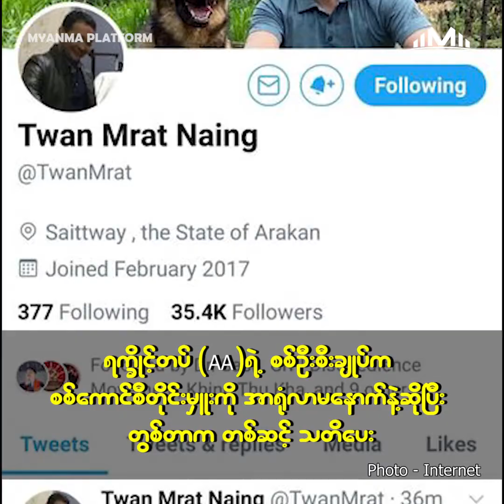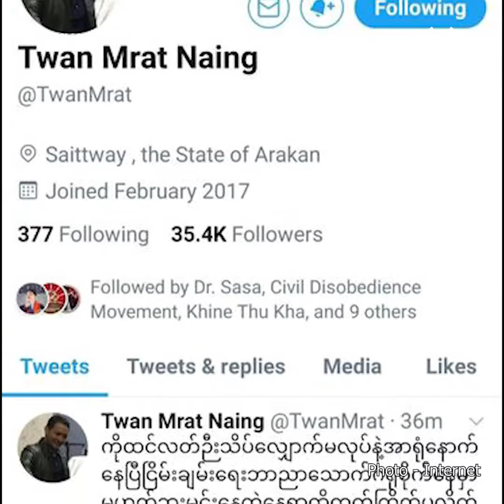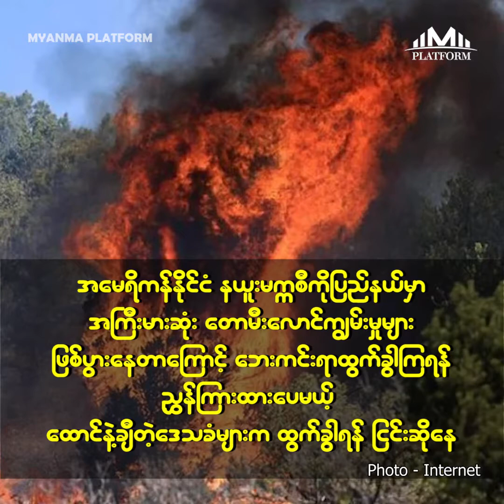မေလ(၆)ရက်နေ့အတွက် တစ်နေ့တာ ပြည်တွင်း၊ ပြည်ပသတင်းများ စုစည်းမှု။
၁။   ရက္ခိုင့်တပ် (AA)ရဲ့ စစ်ဦးစီးချုပ်က စစ်ကောင်စီတိုင်းမှူးကို အာရုံလာမနောက်နဲ့ဆိုပြီး တွစ်တာကတစ်ဆင့် သတိပေး

၂။   စစ်ကောင်စီဥက္ကဋ္ဌရဲ့ ငြိမ်းချမ်းရေးဆိုင်ရာဖိတ်ခေါ်မှုနဲ့စပ်လျဉ်းပြီး အပစ်ရပ်အဖွဲ့များ အထူးအစည်းအဝေးတစ်ရပ်ပြုလုပ်နေ

၃။   ယနေ့နံနက်ပိုင်း ပြည်တွင်းရွှေဈေး ကျပ်သိန်း (၂၀) အတိဖြင့်ဈေးစဖွင့်

၄။   အမေရိကန်သမ္မတကတော် ဂျေးလ်ဘိုင်ဒန် အမေများနေ့မှာ စလိုဗက်ကီးယားရှိ ယူကရိန်းဒုက္ခသည်များကို သွားရောက်တွေ့ဆုံမယ်

၅။   အမေရိကန်နိုင်ငံ နယူးမက္ကစီကိုပြည်နယ်မှာ အကြီးမားဆုံး တောမီးလောင်ကျွမ်းမှုများ ဖြစ်ပွားနေတာကြောင့် ဘေးကင်းရာထွက်ခွါကြရန်ညွှန်ကြားထားပေမယ့် ထောင်နဲ့ချီတဲ့ဒေသခံများက ထွက်ခွါရန် ငြင်းဆိုနေ